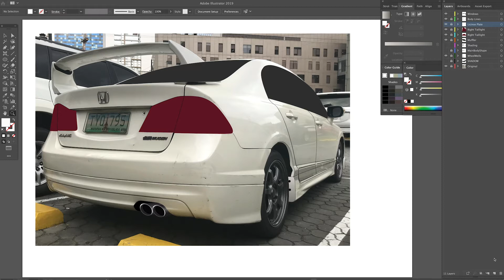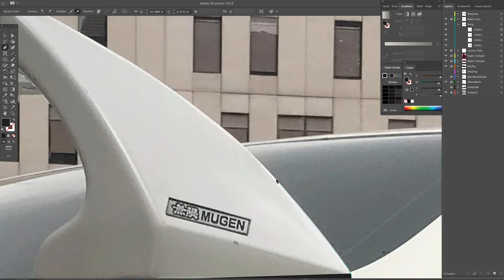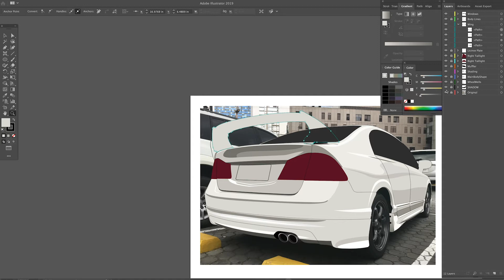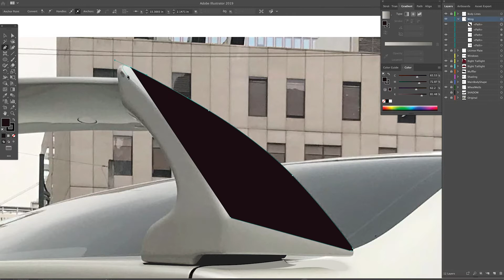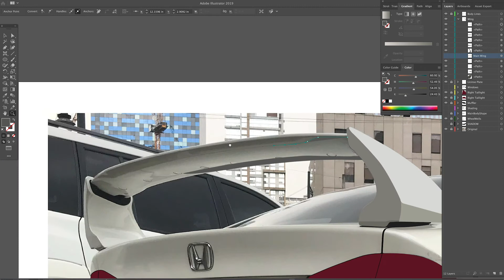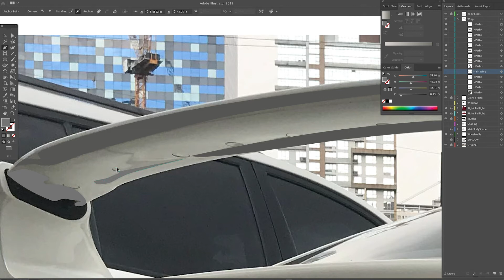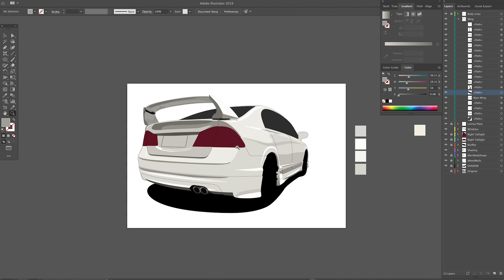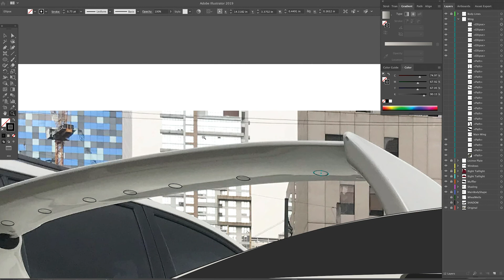How to Draw a Wing or Spoiler | Adobe Illustrator CC Tutorial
Welcome to a new series. Welcome to another Adobe Illustrator series on how to draw a car. This illustration is going to be of a Mugen Civic I saw while on a trip to the Philippines. This series will cover the drawing from start to finish and I’ll try to show you as much of it as I can without these videos getting too long. I  intend to showcase small mistakes and how I fix them along the way in an effort to not have this series be a direct repeat of the last one.

Oh, and be sure to go follow That car artist on instagram if you don’t already. I’m just getting started with it. My intensions for starting it is to keep the adobe subscription going as well as saving for a tablet so I can create content using a tablet as well.